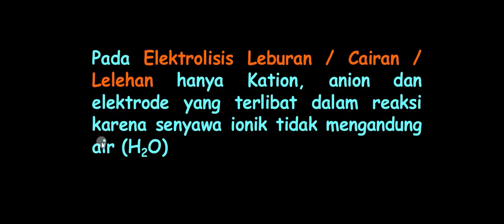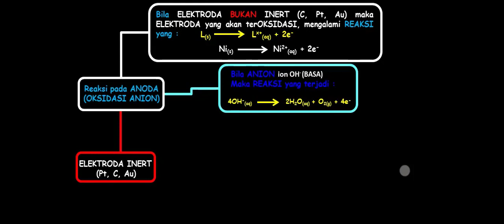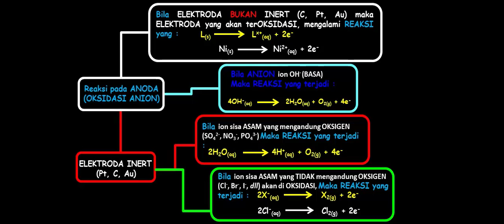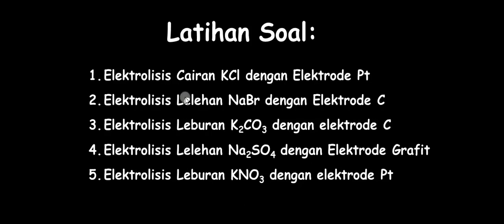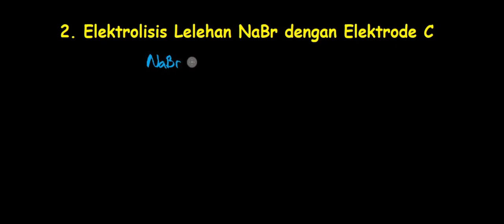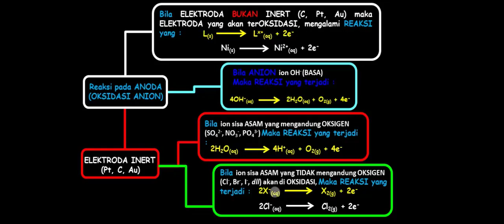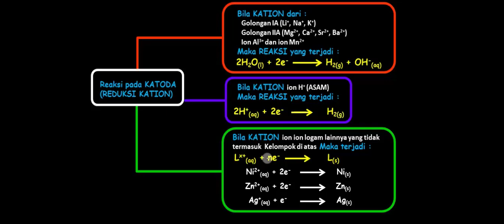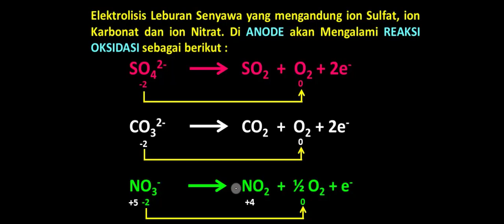ELEKTROLISIS LEBURAN LELEHAN CAIRAN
Materi KIMIA Kelas 12 " Elektrolisis Leburan / Lelehan / Cairan